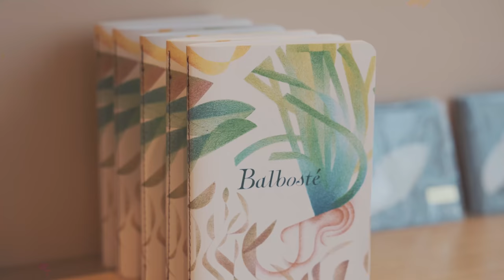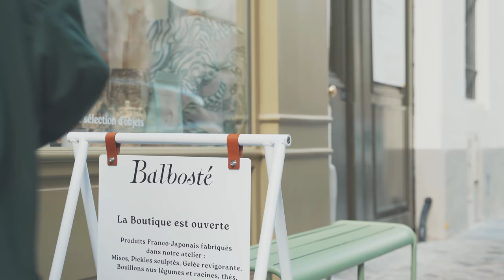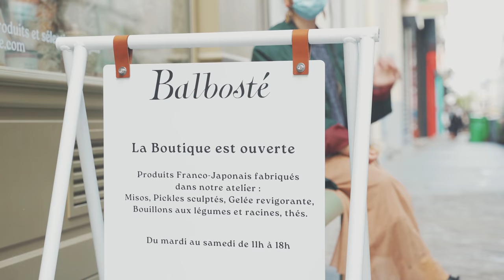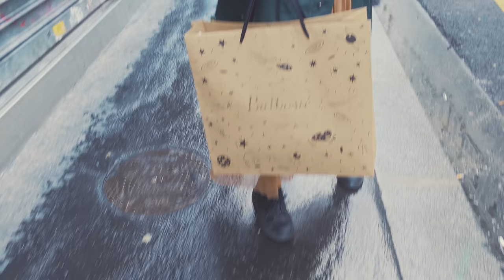可愛くてワクワクが止まらない！パリのクリエイションスタジオBalbosté-バルボステ-｜フランス人と日本人が生み出すアートな食べ物たち｜ルームツアー｜パリ生活｜暮らしVlog｜SUB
MashとAyaが大好きなパリで人気のBalbostéへ最中（MONAKA）を買いに行きました♪せっかくなので、皆さんにもご紹介したいと思います。日仏女性二人組のイベントフード・クリエーション・スタジオ「バルボステ（Balbosté）」はシャーロット・シットボンさん（Charlotte Sitbon）と金子さやかさんが運営するイベントフード・クリエーション・スタジオです。今回紹介しきれなかったこともたくさんあるので、気になる方はぜひinstagramやウェブサイトより見てみて下さい♪

Balbostéの商品は海外発送も対応しております。

Balbostéのことをより詳しく記事になっているのを見つけました